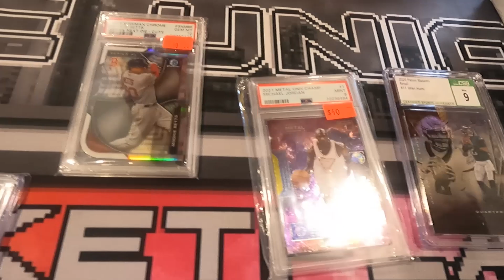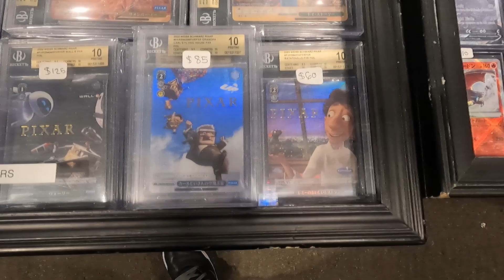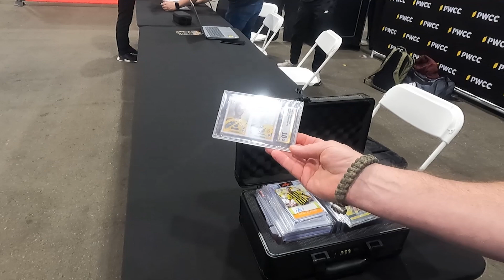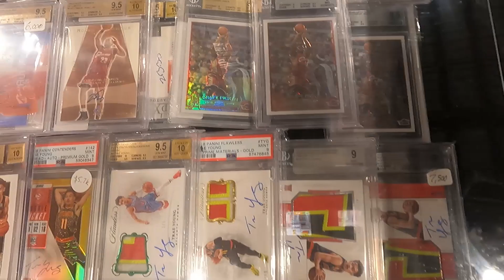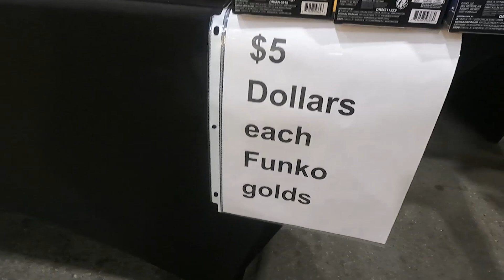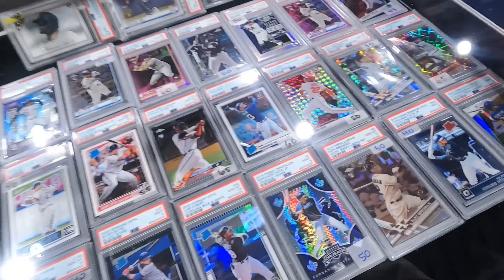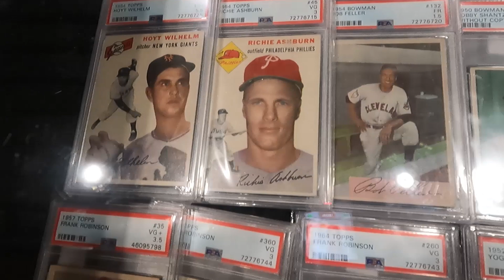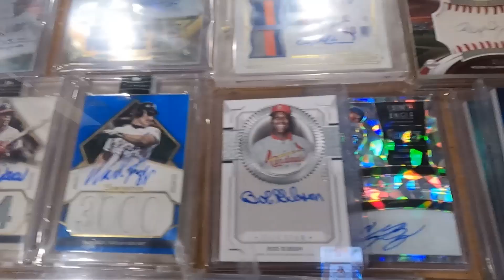Del Mar California Card Show Walk Through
Sports Card Radio at the 2023 Del Mar Card Show. Walk through the card show floor and look at dealer tables filled with sports cards.